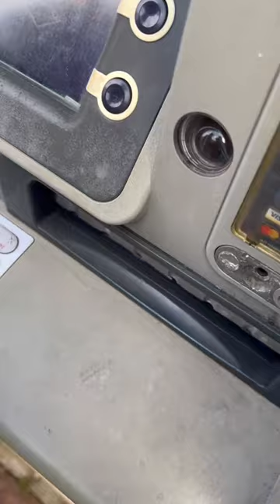Daughter And Mother Gets Their Ears Pierced With A Needle